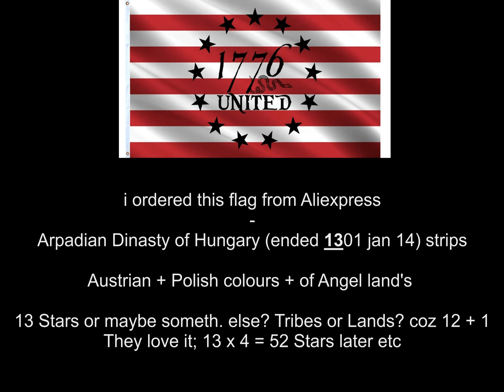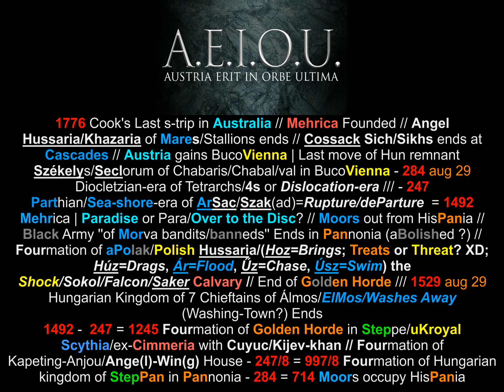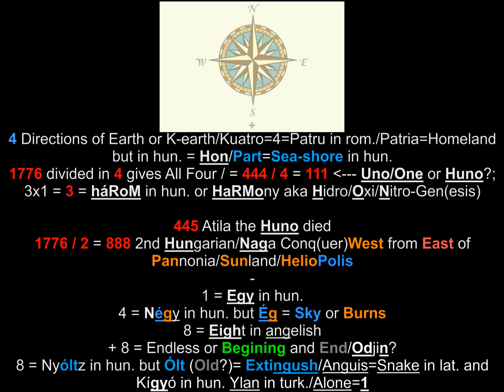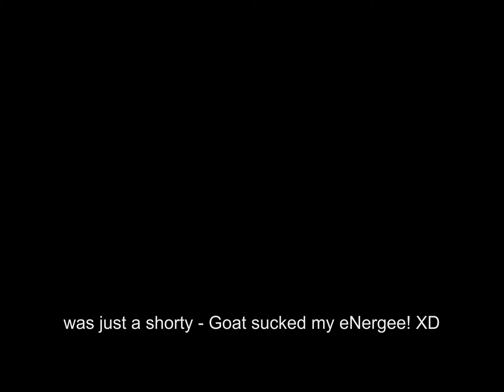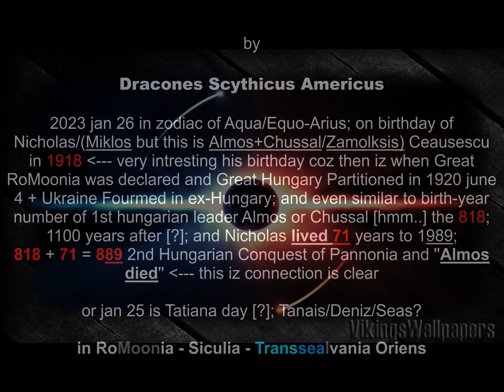𝟏𝟕𝟕𝟔 𝐔𝐧𝐢𝐭𝐞𝐝 𝐊-𝐄𝐚𝐫𝐭𝐡 / 𝟒 = 𝟒𝟒𝟒 / 𝟒 = 𝟏𝟏𝟏 | 𝐂𝐨𝐨𝐤,𝐀𝐦𝐞𝐫𝐢𝐜𝐚,𝐌𝐨𝐨𝐫𝐬,𝐇𝐮𝐧𝐠𝐚𝐫𝐲,𝐏𝐨𝐥𝐢𝐬𝐡 𝐇𝐮𝐬𝐬𝐚𝐫𝐬 | 𝕮𝖍𝖗𝖔𝖓𝖔𝖑𝖔𝖌𝖞